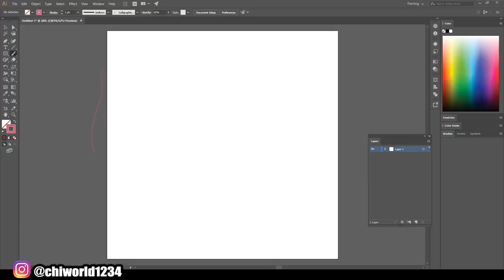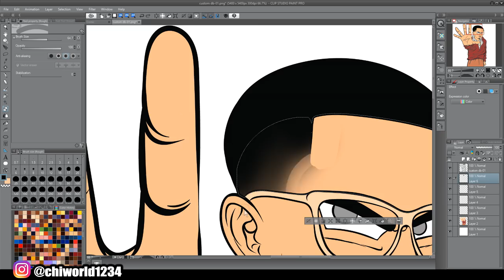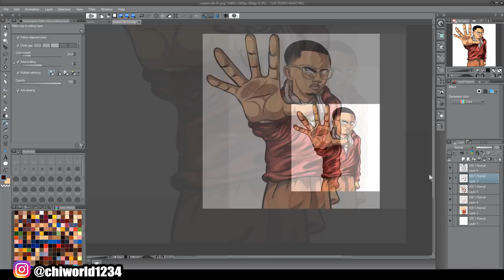Turning Customer Into A DRAGON BALL Character ( ADOBE ILLUSTRATOR ) (Manga Studio)